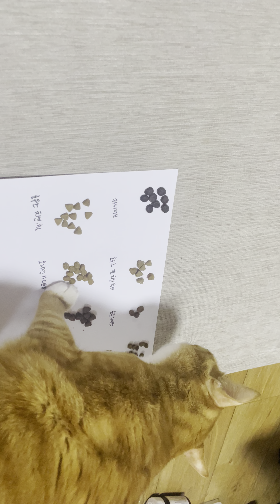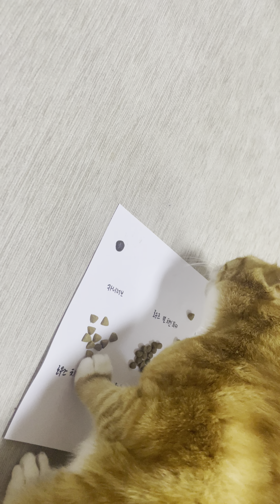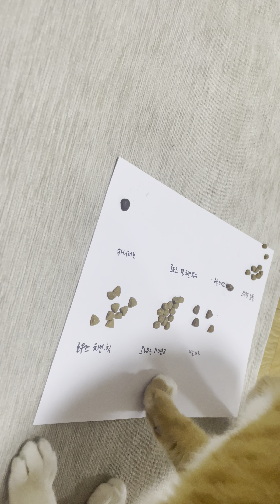쌈장이 사료테스트2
뉴트리언스

카니러브

누나가 로우즈는 못먹이겠다,,,값이,,,